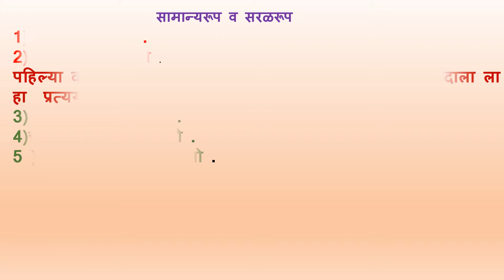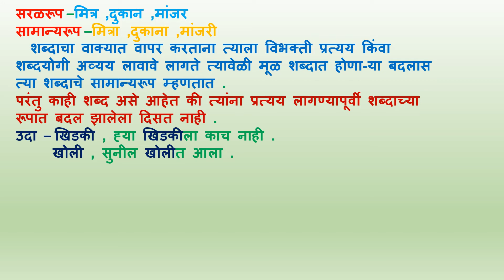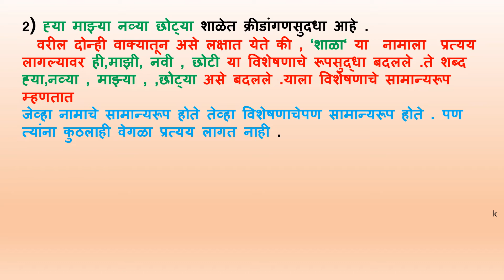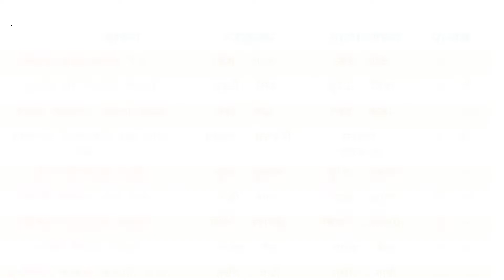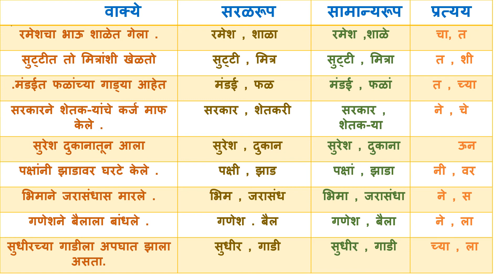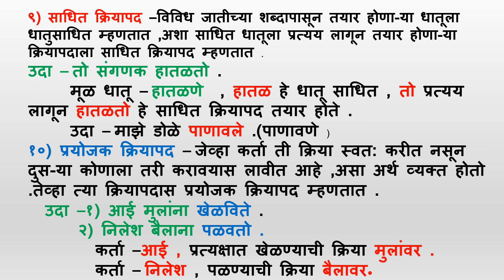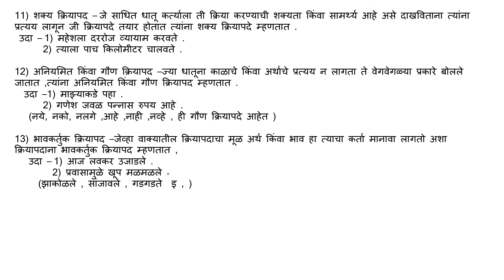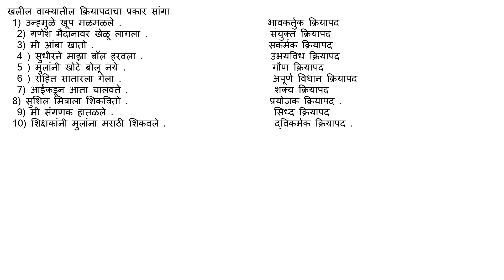मराठी व्याकरण (सामान्यरूप व सरळरूप )